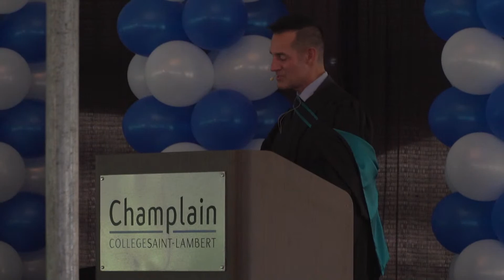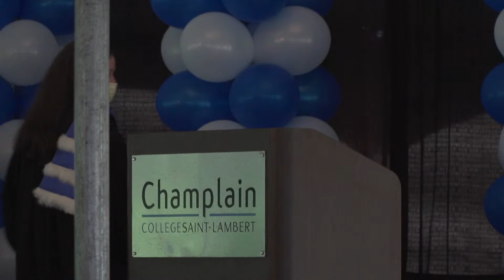Graduation Ceremony 2020 | Ceremony 5pm